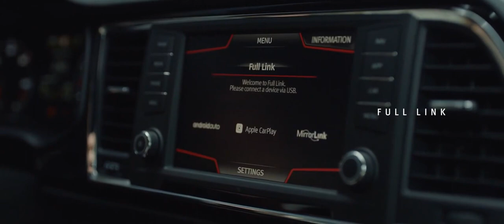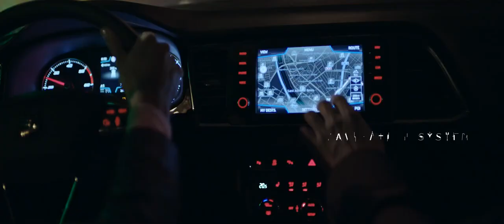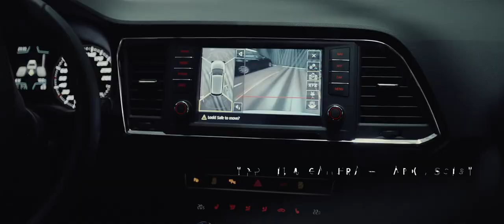Seat Ateca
סיאט אטקה